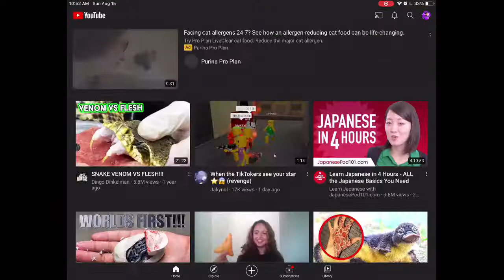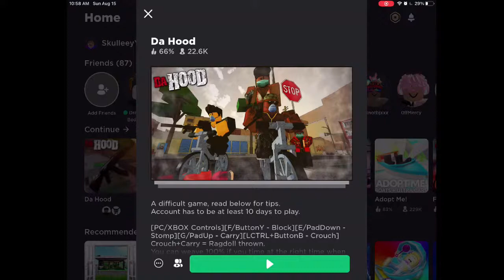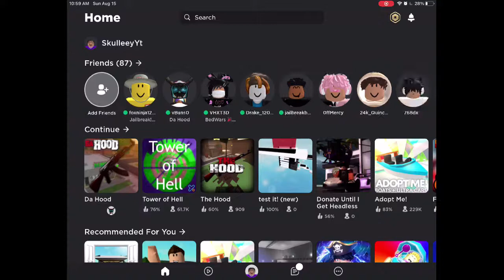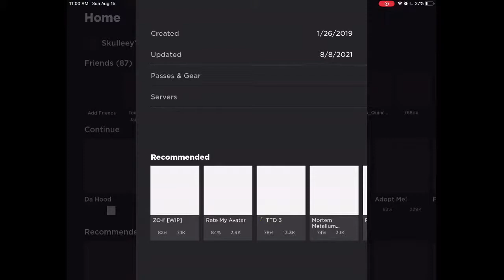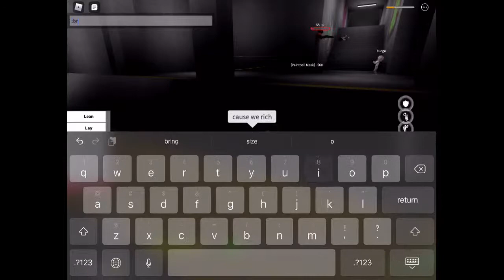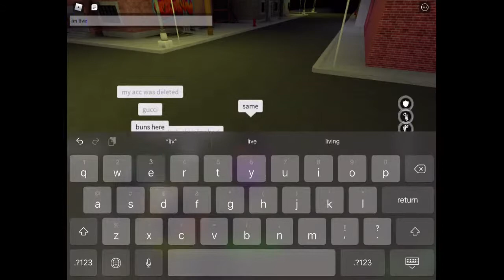Roblox Da Hood Live / The Hood BR’s n More!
Roblox username : Skuileey Watch me play games via Omlet Arcade

roblox da hood how to get skinny, roblox da hood how to keep guns,
roblox da hood lmg, rbx da hood xavier wild